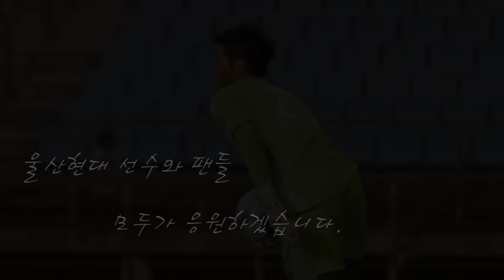[울산현대] 프렌즈 선정 6월의 선수상 김승규